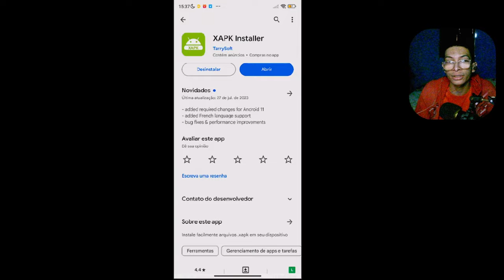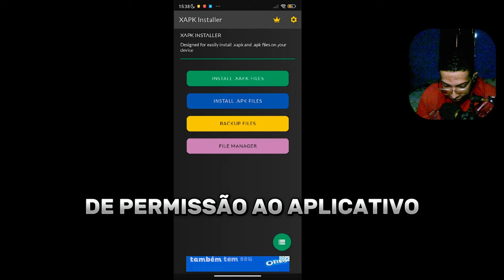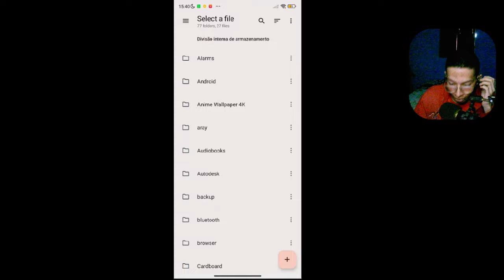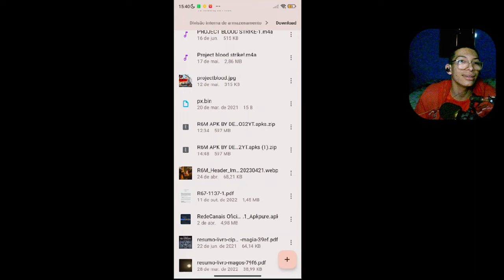COMO BAIXAR "RAINBOW SIX MOBILE" NO ANDROID (PASSO A PASSO) sem VPN + Gameplay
COMO BAIXAR "RAINBOW SIX MOBILE" NO ANDROID (PASSO A PASSO) sem VPN
Creditos: @Destro32

00:00 - baixe no android
03:28 - Gameplay Note 9s

Objetivos
30K de inscritos em 2023 (YouTube)

100K de seguidores em 2023 (Tik Tok)